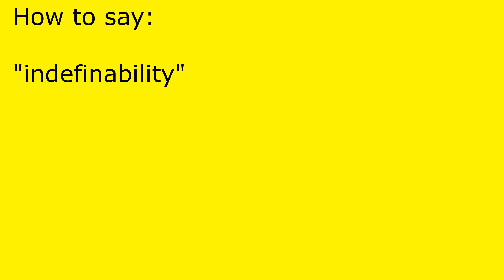How to pronounce indefinability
indefinability pronunciation.